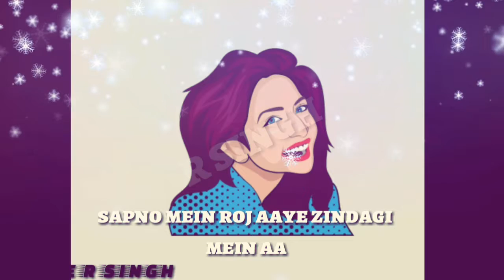oh oh jaane jana status | r singh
oh oh jane jane r singh